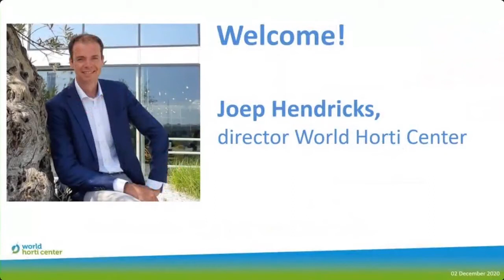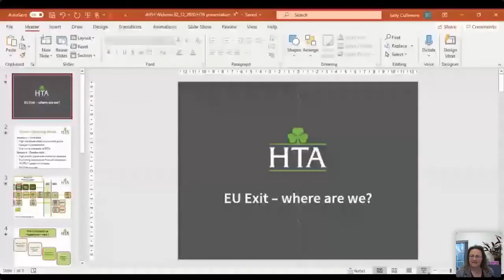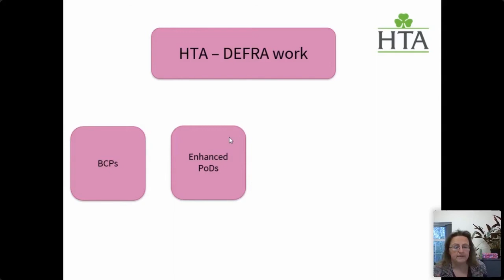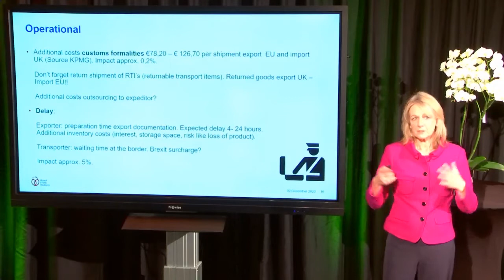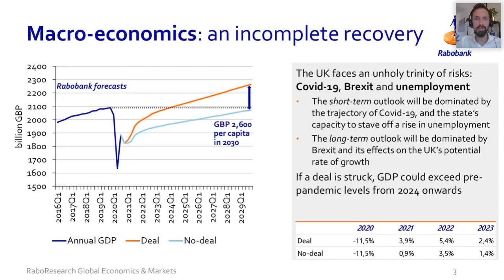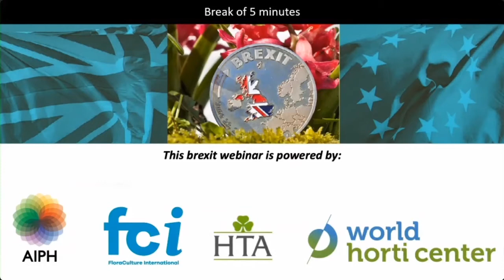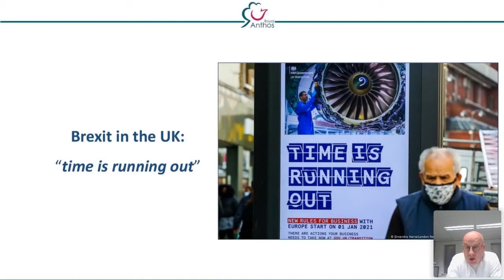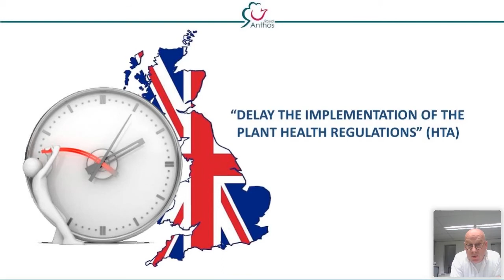Preparing for Brexit importing and exporting plants, trees and bulbs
Key industry stakeholders share their research, knowledge, and insight into what the future holds after Brexit.
Working together with the World Horti Center we recorded this webinar on Wednesday 2 December, when there was still no conclusion of a deal between the UK and the EU.
AIPH Secretary General Tim Briercliffe is the moderator and the speakers include the following:
• Sally Cullimore, Policy Manager, Horticultural Trades Association (HTA), UK - Brexit challenges for plant/tree/bulb importers/exporters and how the UK production/retail industry is preparing for Brexit
• Eline van den Berg, Supply Chain Public Affairs, Royal FloraHolland, the Netherlands - Impact of Brexit on the market position of the Netherlands in the UK.
• Stefan Koopman, Market Economist UK Rabobank – The macroeconomic effects of trading with the UK post-Brexit
• Bruce Harnett, Managing Director, Kernock Park Plants, UK - What Brexit means for UK growers.
• Henk Westerhof, Anthos (Royal Trade Association for Nursery Stock and Flower Bulbs), the Netherlands - How EU growers are reacting to Brexit.
Thank you to the World Horti Center for the introductions by director Joep Hendriks and technical and marketing support from Benjamin Troost.